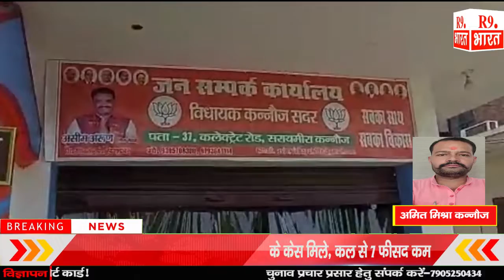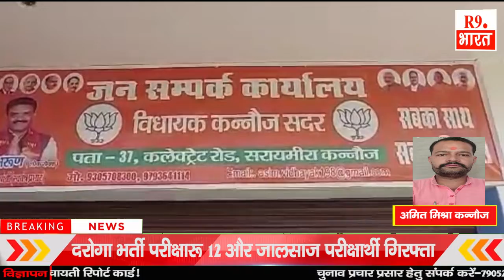सोमवार को भी मंत्री जी ने वीडियो कांफ्रेंसिंग के माध्यम से सुनी जनता की समस्याएं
अमित मिश्रा कन्नौज